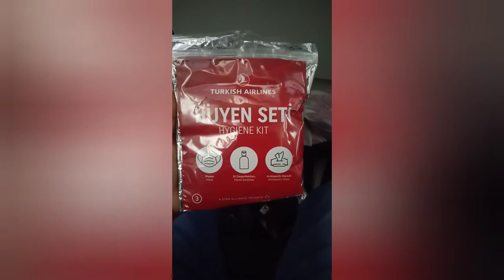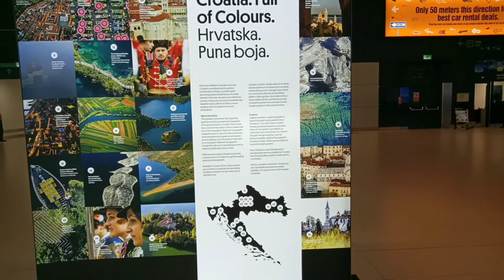OFW in Croatia; Philippines to Croatia, Roadtrip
OFW are one of the most indemand workers needed by employers worldwide. Filipinos are one of the model workers who lookeup by different countries.